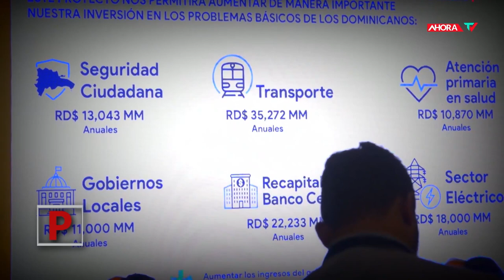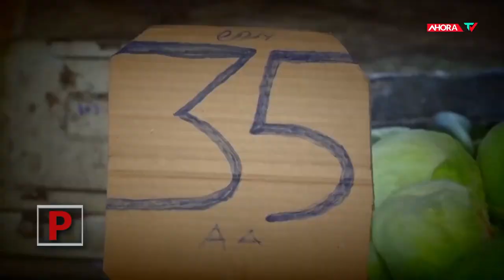Universalizar los impuestos | REPORTAJE